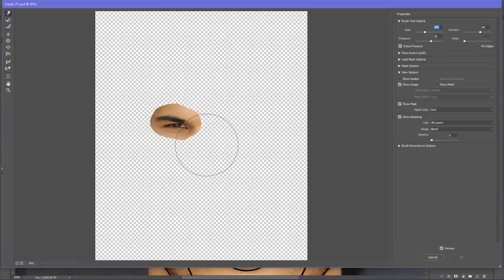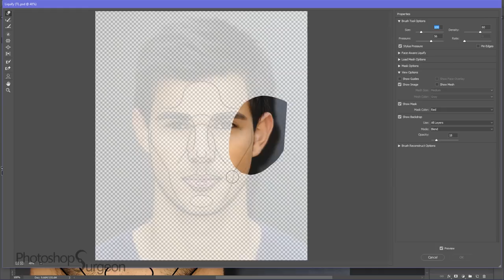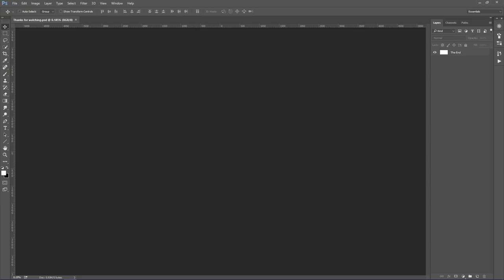Is TAYLOR LAUTNER Perfect?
Do you like Taylor Lautner better before or after he is edited to fit the Photoshop Surgeon Perfection Mask?